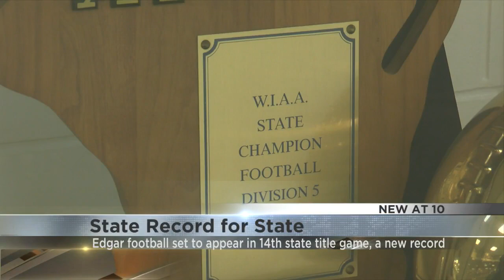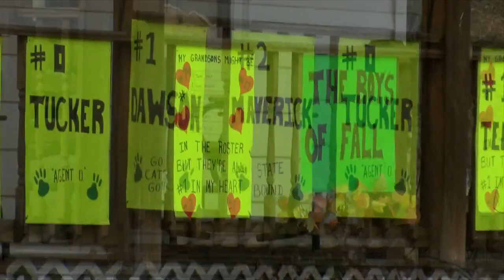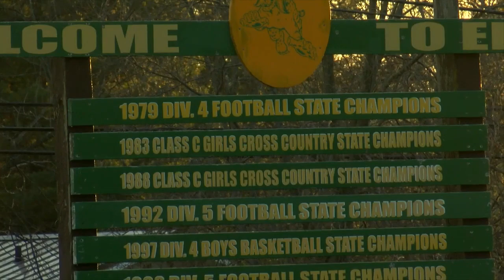"Talk of the town:" Edgar football gears up for record-setting 14th title game appearance